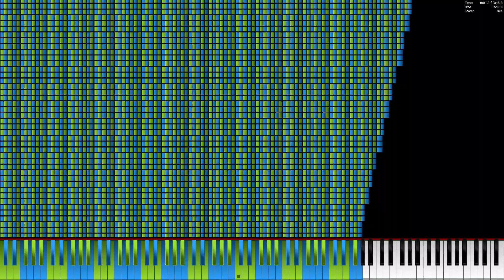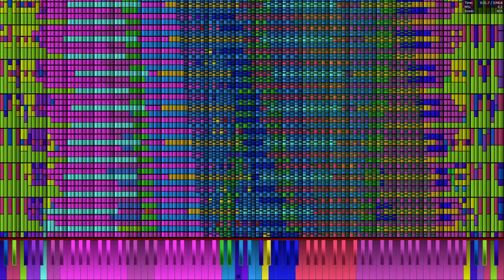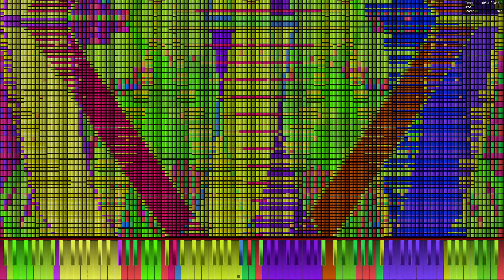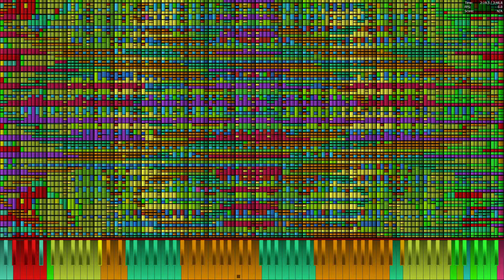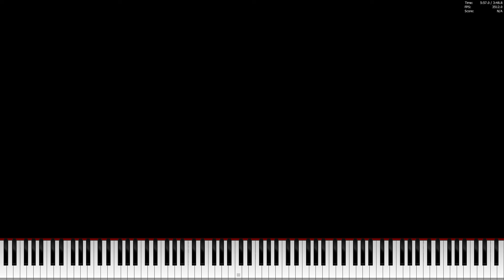[Black MIDI] Two Faced Lovers Ultra Rekt lelelolol Challenge Accepted 104 Million Notes (Legit Run)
Ear rape warning at 4:47 couldn’t put it in title because of 100 character limit
MIDI made by MrBurn37000vr / CR098 (450☆MrBurn/Flame☆Star) ドラゴンヨッシー, TSMB2 and ooo 000